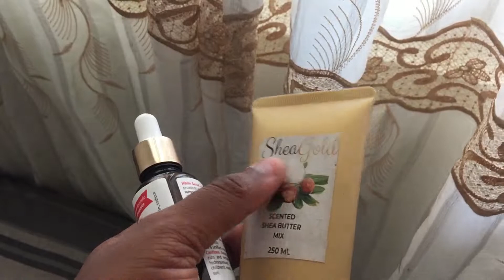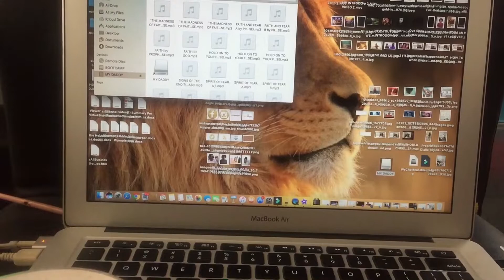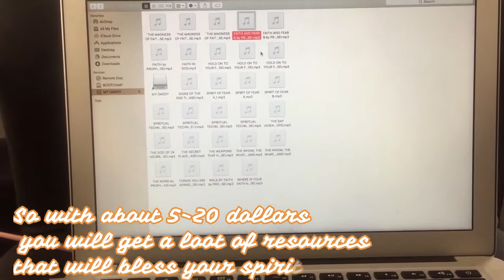A DAY IN MY LIFE IN QUARANTINE VLOG || QUARANTINE IN GHANA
Here's a DAY in MY LIFE in quarantine in Ghana as a young woman with youtube, school, work and more!
I decided to take you guys along for a day in my life! My days are always busy and this day was no exception, but I took you along for the ride! As most of you know I am a young unapologetic Christian woman so of course I ended up sharing some Words of hope and encouragement in there and I might have mentioned God about a thousand times hahaha.
Well this video has been requested a lot so I really hope you enjoy seeing what I get up to in a day! I want to start a vlog series so that you can all quarantine with me , what do you think ??
 If you enjoyed this video please lemme know in the comments section below ! I am believing God for grace to incorporate my day to day life as His child in all my videos so that you all see faith in it's practical form and not just in Words.

Chill Day
Ikson - Paradise

🌟 About Set Apart 🌟

How old are you? - 20 something lol
Where do you live? - Accra, Ghana
Ethnicity? - Ghanaian
How tall are you? - I'm not short ( I wish lol )I am 5"4

15 Be very careful, then, how you live—not as unwise but as wise, 16 making the most of every opportunity, because the days are evil.